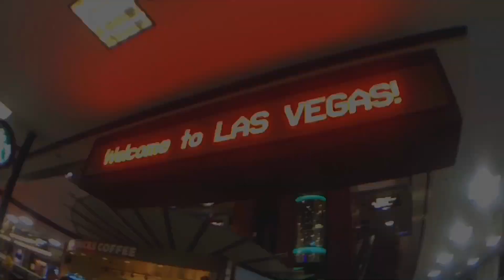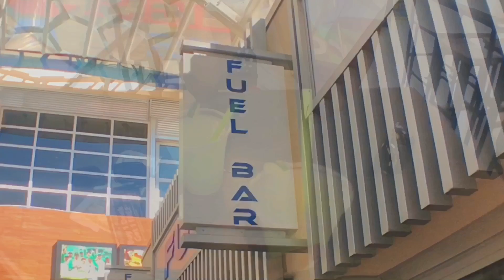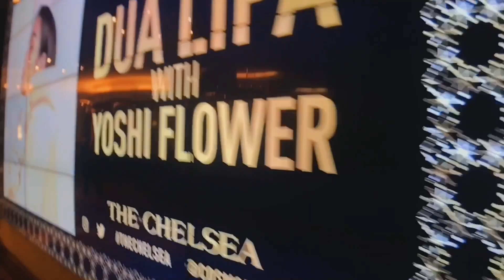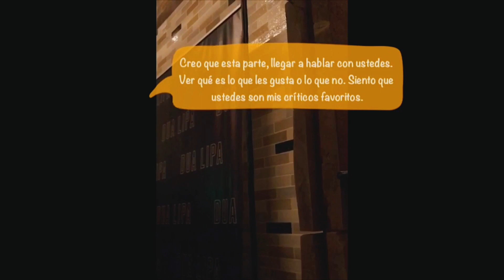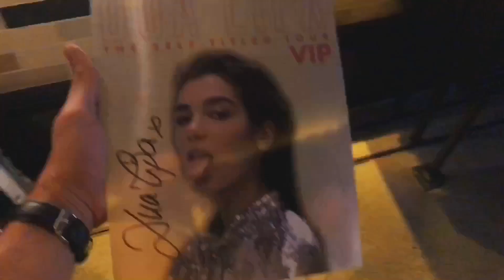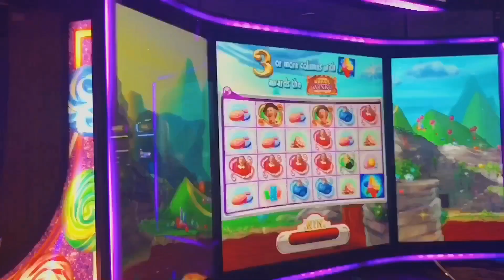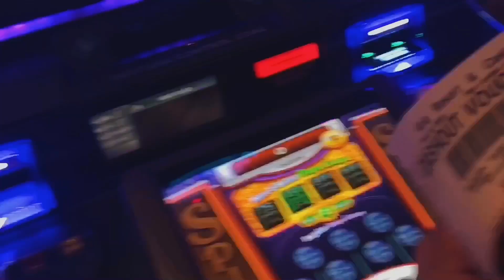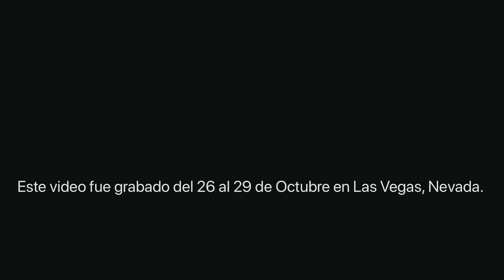VLOG #1 (MEET & GREET CON DUA LIPA)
Me fui a Las Vegas a conocer a Dua Lipa. Estuve pocos días pero me bastaron para conocer mucho de esta ciudad. En este primer vlog les muestro un poco de como fue mi experiencia antes y despúes del concierto.

Si les gusto por favor compartan el vídeo, subscribanse y denle like. Si conoces a algún fan de Dua Lipa, etiquetalo, le va a gustar.